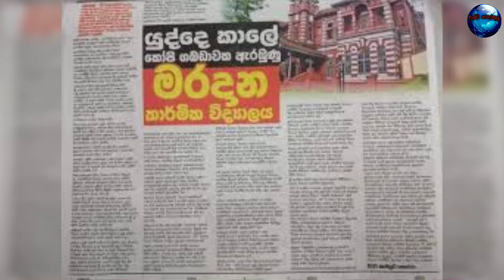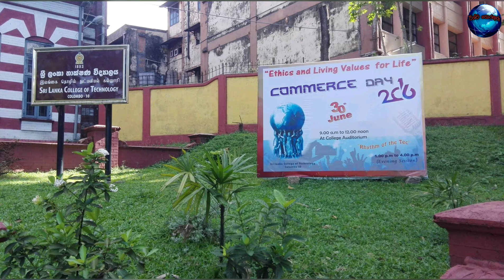මරදාන ස්ටේශම | Maradana station | මරදාන ටෙක්නිකල් කොලේජය | Maradana Technical college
මරදානේ ඓතිහාසික වටිනාකමක් පවතින පැරණි දුම්රිය පොළ සහ කාර්මික ව්ද්‍යාලය පිළිබඳ මේ වීඩියෝවේ අන්තර්ගත වෙනවා.බොහෝ දෙනෙක් මෙම ස්ථාන දැක තිබුනාට ඒවායේ සැගවුනු කතාව දන්නෙ නෑ.ඒ සියලු කුතුහලයන් මේ වීඩියෝව තුලුන් නැති වෙයි කියල අපි හිතනව.

මෙවැනි වැදගත් වීඩියෝ ඉදිරියටත් නැරඹීමට නම් විශ්ව_තොරතුරු යූටියුබ් චැනලය සමගම රැඳී සිටින්න.තවත් වැදගත් වූ වීඩියෝවකින් හමුවනතුරු ඔබට සුභ දවසක්.

This video is about the old railway station and the technical college which are of historical value in Maradana. Although many people have seen these places, they do not know the hidden story of them.

Have a nice day until you find another important video.